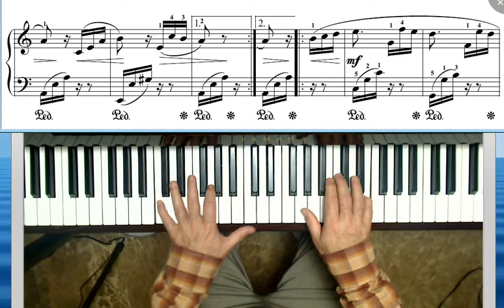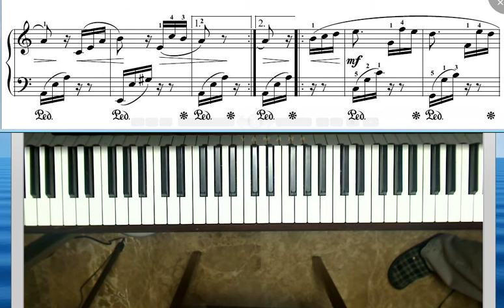Estudiando Para Elisa . Linea2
Estudio Para Elisa Poco a Poco . LINEA2